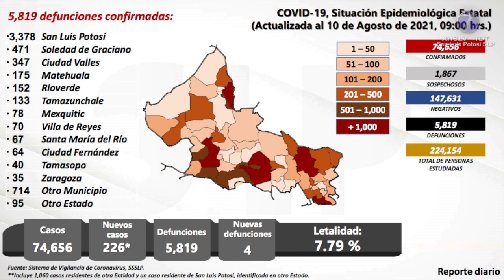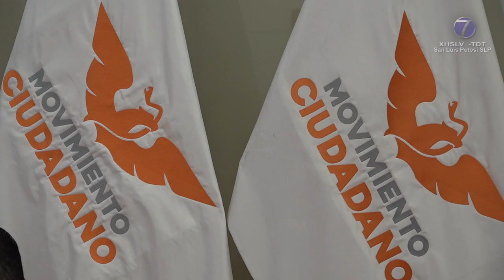Govea Arcos propone licencias gratis a quienes presenten certificado de vacunación anticovid.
Govea Arcos propone licencias de manejo gratis a quienes presenten certificado de vacunación anticovid.

SLP.- Según reportes del Comité Estatal Para la Seguridad en Salud en las últimas 24 horas fueron internadas 13 personas en una Unidad COVID 19, lo que complica la atención médica para los pacientes.

En el documento de su punto de acuerdo el diputado local anexa un parte médico en el que se reporta que en las últimas 24 horas se contabilizaron 226 nuevos contagios en 22 municipios del estado, así como cuatro defunciones, dos hombres y dos mujeres entre los 26 y 59 años de edad.

Es por eso que el diputado y dirigente del partido Movimiento Ciudadano presentó un punto de acuerdo con carácter de urgente para que el Gobierno del Estado, implemente una campaña intensiva, para que la gran mayoría de la población acuda a vacunarse.

En su punto de acuerdo que presentó este día el diputado local sugirió que antes de que concluya la presente administración estatal, otorgue licencias gratis por un año a quien presente su certificado de vacunación contra el Covid-19.

Y es que el diputado recordó que por ejemplo, la Cámara Nacional de la Industria Restaurantera y Alimentos Condimentados, CANIRAC, ya anunció la campaña “Si te vacunas ganas” para estimular a la población para que acuda a vacunarse, además de ofrecer descuentos del 10 al 15 por ciento en la cuenta de consumo, campaña a la que se han sumado aproximadamente 100 establecimientos, de los 400 que conforman esta cámara.